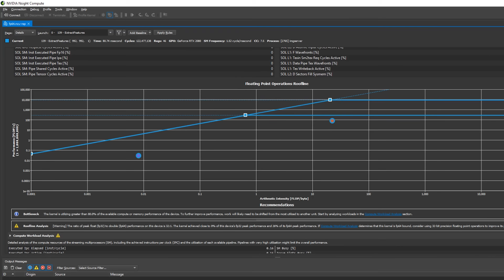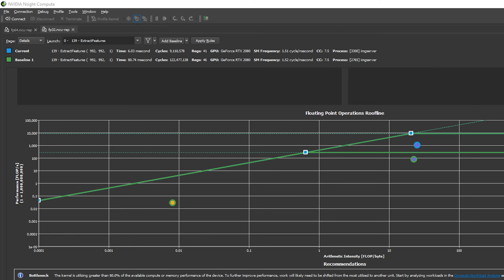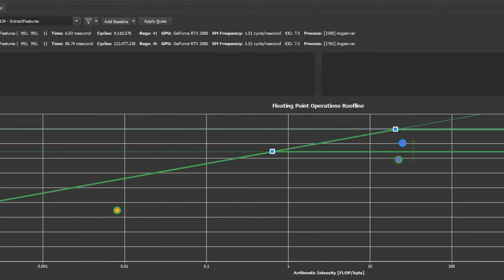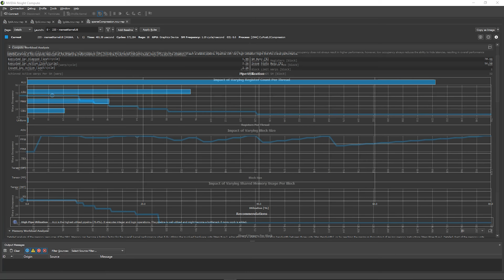Roofline and NVIDIA Ampere GPU Architecture Analysis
This demo shows the latest CUDA kernel analysis capabilities in NVIDIA Nsight Compute, including the popular Roofline Analysis Method and a new feature for the NVIDIA Ampere GPU Architecture. Specifically, we'll demonstrate profiling the hardware-supported asynchronous data copy feature, which can boost the performance of workloads that are able to take advantage of it.